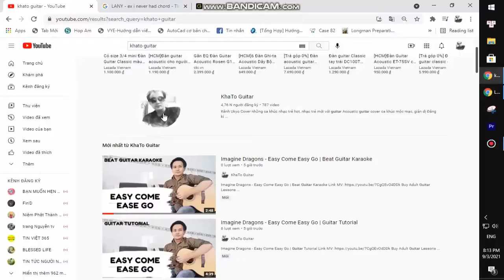Nessa Barrett - Scare Myself | Guitar Tutorial